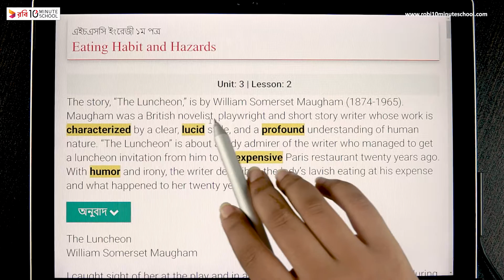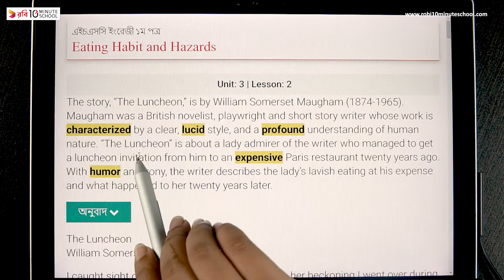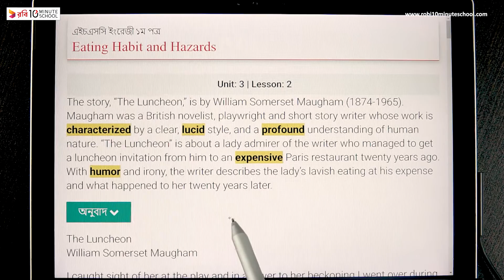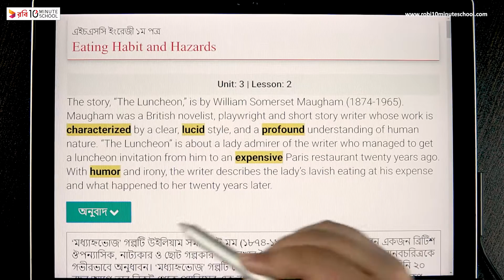03.15. Unit 3 : Lesson 2 - Eating Habits and Hazards (Part 1) [HSC]